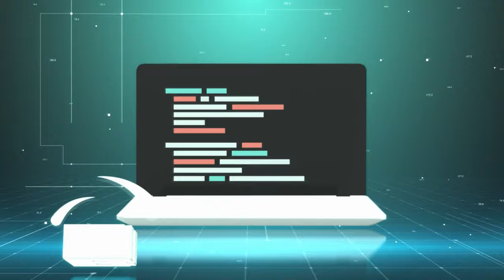Mature Software Delivery | Elias Nogueira | Beyond Coding Podcast #149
OUTLINE:
00:00:00 - Intro
00:00:30 - Digital vs. Physical boards
00:02:59 - The value of facilitating
00:08:41 - Standardizing way of working
00:12:40 - Elias explains how software is delivered
00:15:40 - Shift-left testing
00:17:14 - Cutting corners
00:20:15 - Changes and issues can not be prevented
00:22:23 - Quality engineers
00:25:47 - All engineers need to know the product
00:28:35 - Fail fast and often
00:32:28 - Communication issues between product and engineering
00:37:25 - Product minded engineers
00:40:51 - Zero bug policy
00:43:13 - Bugs in games
00:44:34 - Saying no
00:47:34 - Outro

Beyond Coding is a weekly podcast with fireside chats on tech, entrepreneurship and career journeys.
Common topics are: software engineering, leadership, self-improvement and entrepreneurship.

Authentic, informative and inspiring. That's the aim for each episode.

Rodecaster Pro
Rode Procaster
Beyerdynamic DT770 Pro